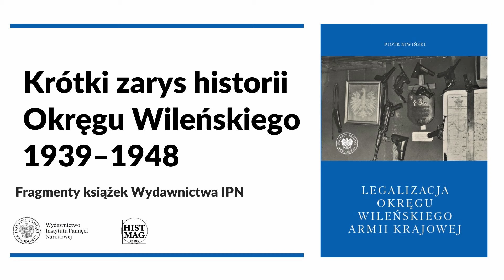Historia Okręgu Wileńskiego 1939-1948 – FRAGMENTY KSIĄŻEK WYDAWNICTWA IPN [47]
🎧 Jak kształtowała się historia AK na Wileńszczyźnie? Jak funkcjonowało Polskie Państwo Podziemne w tym rejonie? Jak rozwijała się działalność konspiracyjna? Posłuchaj fragmentu książki „Legalizacja Okręgu Wileńskiego Armii Krajowej” i poznaj historię.Podcast został przygotowany przez portal Histmag.org we współpracy z Wydawnictwem IPN.
🗣️ Czyta: Mateusz Balcerkiewicz

 ℹ Kolejne odcinki będą publikowane w każdy 2 i 4 piątek miesiąca o godz. 08.00.

➡  Historia AK na Wileńszczyźnie jest jednym z najdłuższych epizodów funkcjonowania Polskiego Państwa Podziemnego. Rozpoczęła się wkrótce po zakończeniu działań zbrojnych w 1939 r. Pierwsze organizacje konspiracyjne utworzono już na początku października wspomnianego roku, a pod koniec listopada powstał Okręg Wileński – najpierw Służby Zwycięstwu Polski, a następnie Związku Walki Zbrojnej i AK. Historia Okręgu kończy się w czerwcu 1948 r., kiedy to ostatnie, ciągle sprawnie działające struktury konspiracyjne zostały ostatecznie rozbite przez komunistyczny aparat represji.